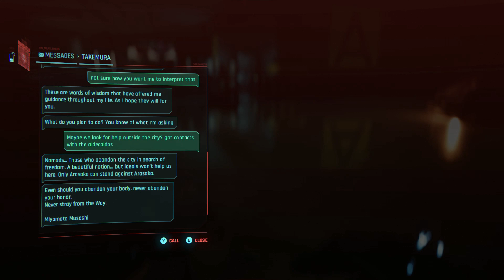Cyberpunk 2077 Phantom Liberty Cyberpsycho Sighting Enter Of The Law Episode 48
Taking Down A lot Of Psycho's!